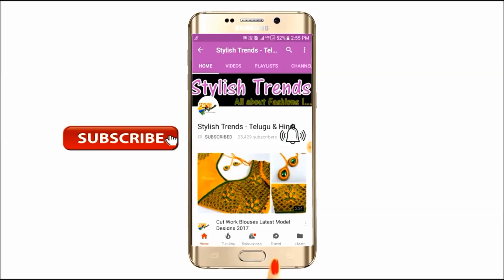Aari work with Normal Stitching Needle -మగ్గం వర్క్ డిజైన్ చేసుకోండి చాల సులువుగా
Materials: Gold beads Anchor Thread Zardosi Kundans Fabric Colors Glass seed beads Gold long beads Color beads